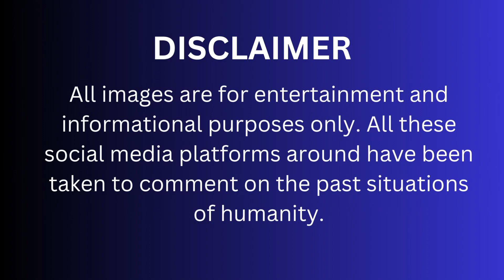Rediscovering Memories: Journeying Back in Time with Old 1900s Videos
🕰️ Embark on a poignant journey of "Rediscovering Memories: Journeying Back in Time with Old 1900s Videos"! 🎥🔮 Join us as we immerse ourselves in vintage footage, rekindling the memories and stories that have woven the fabric of our world.

In this immersive experience, we delve into the heart of the 1900s, rediscovering moments that have long faded into the past. Through the evocative power of old videos, we become explorers of memory, connecting with the lives and experiences of generations before us.

Watch history come to life as we explore these old videos, capturing the essence of an era that still resonates today. Each frame holds a precious memory, inviting us to step into a world that was once brimming with its own triumphs and challenges.

Prepare to journey through time as we embark on this emotional adventure together. Press play on "Rediscovering Memories: Journeying Back in Time with Old 1900s Videos" and join us in reliving the treasured moments of history. 🚀🔮